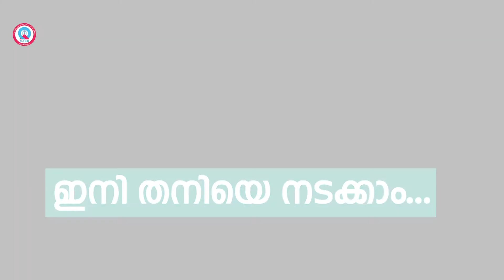ആയുര്‍ഗ്രീന്‍ സ്‌ട്രോക്ക് റിഹാബിലിറ്റേഷന്‍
സ്‌ട്രോക്ക് വന്നതിന് ശേഷം നടത്തത്തിലുള്ള ബുദ്ധിമുട്ട്‌, കൈകളുടെ ചലനശേഷിക്കുറവ്, സംസാരശേഷി നഷ്ടപ്പെടല്‍ മുതലായ ഓര്‍ത്തോ ന്യൂറോ സംബന്ധമായ പ്രശ്‌നങ്ങള്‍ക്ക് റോബോട്ടിക്ക് ഗെയ്റ്റ് ട്രൈനിംങ്, ഫിസിയോതെറാപ്പി, ഒക്യുപ്പേഷണല്‍ തെറാപ്പി, സ്പീച്ച് തെറാപ്പി, ആയുര്‍വേദ, നാച്ച്വുറോപ്പതി തുടങ്ങിയ അതിനൂതനവും സംയോജിതവും വ്യത്യസ്തവുമായ ചികിത്സാ സമീപനം.